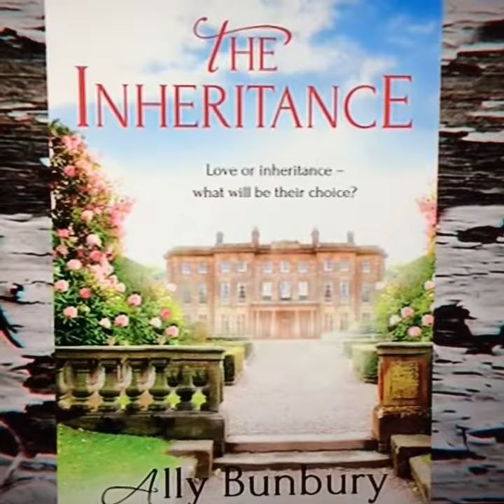Ally Bunbury talks about her best selling novel, The Inheritance.